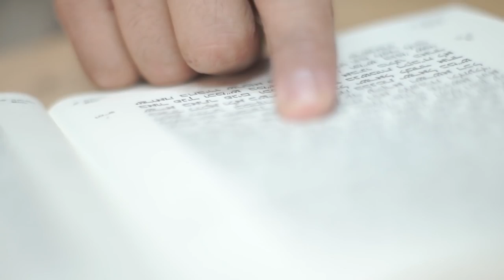קליפ ישוב - קרני שומרון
קליפ יישוב שהופק ביום העצמאות לישוב קרני שומרון
תסריט ובימוי -נאור דהן